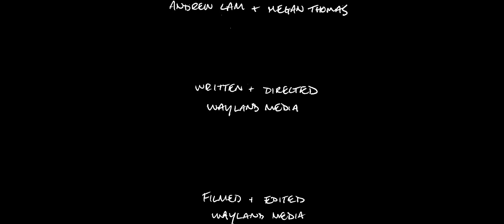Telepathic Teddy Bear - The Remnants Of Will (Official)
Directed, written and edited by Christopher Wayland:
Site: waylandmedia.co

Dancers:
Andrew Lambda: @andrewlambda
Megan Thomas: @meg_tom

Choreography:
Andrew Lambda: @andrewlambda

Photography:
Hannah Mae